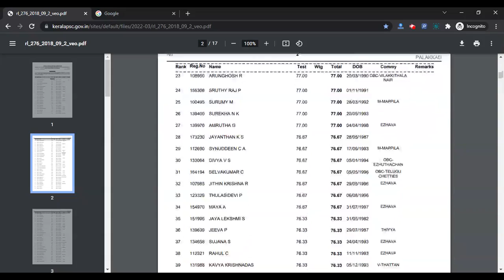Kerala PSC VEO Result 2022 (Declared) - Check Your Village Extension Officer Result Here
For Study Material